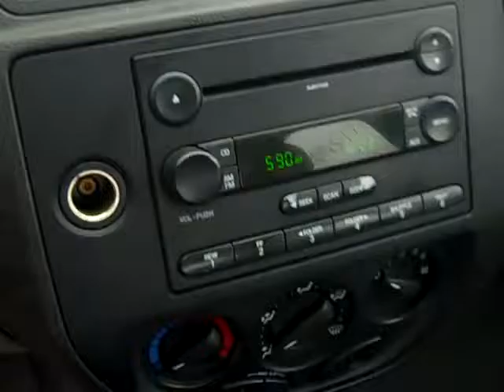SDA 644547 - 2007 Ford Focus